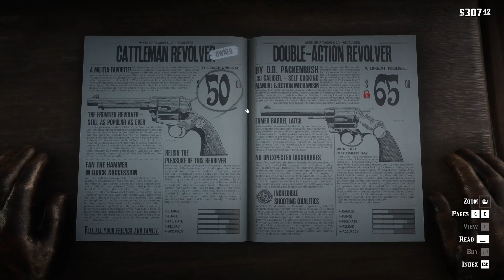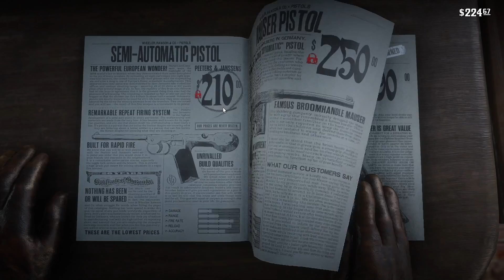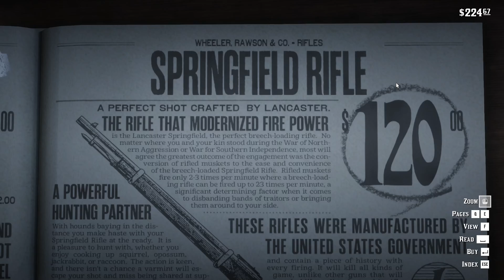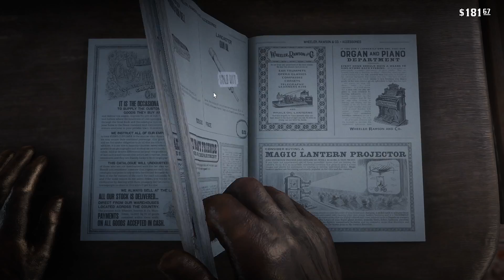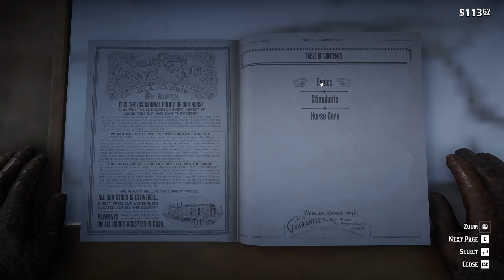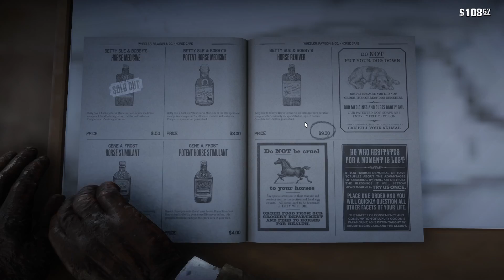Red Dead Redemption 2 PC Modded Part 11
skylarking